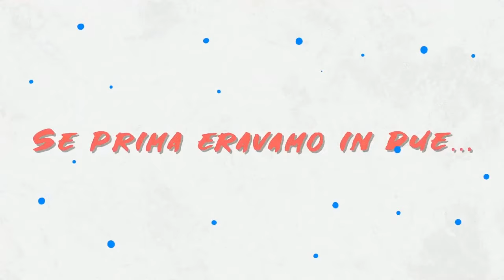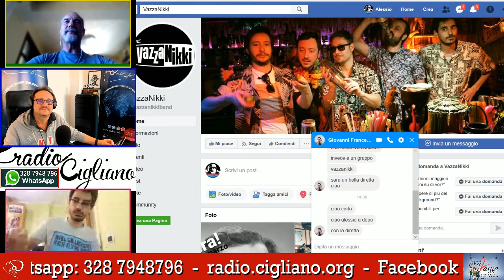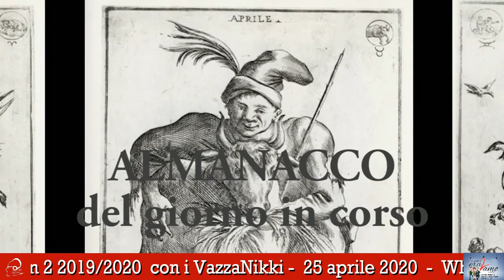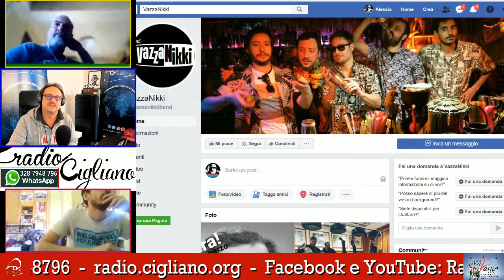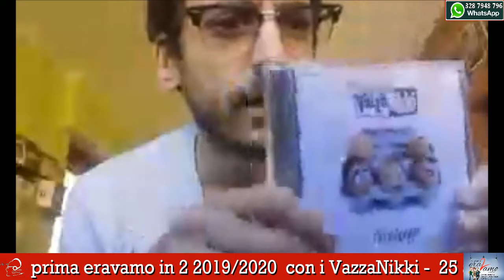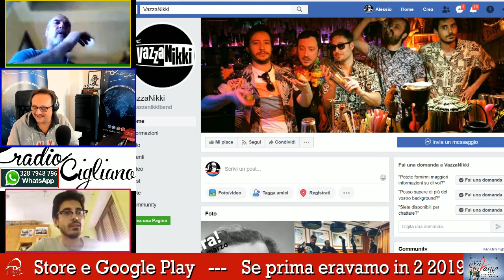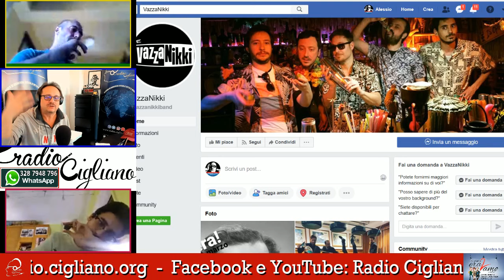Se prima eravamo in 2 (325)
IN DIRETTA su Radio Cigliano
25 APRILE 2020 ALLE 15
Radio Cigliano presenta
Chiacchiere e sfide serie, ma non troppo, con la musica che gira intorno.
con Alessio Cigliano, Alessandro Bianconi e Tiziana Guida
e con i VazzaNikki